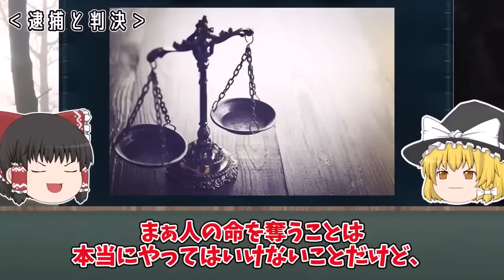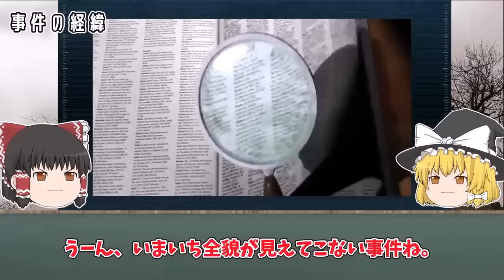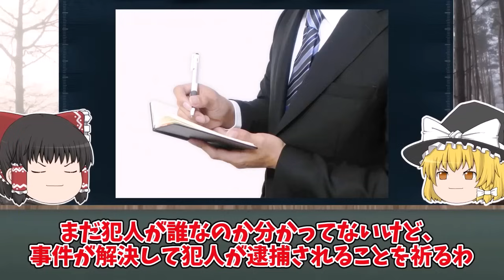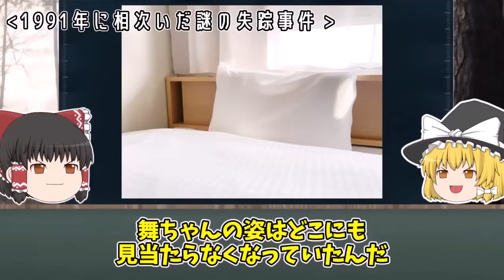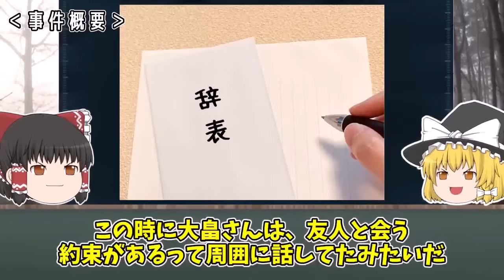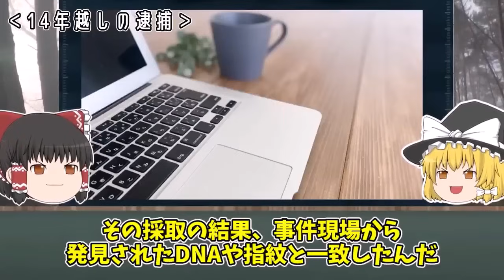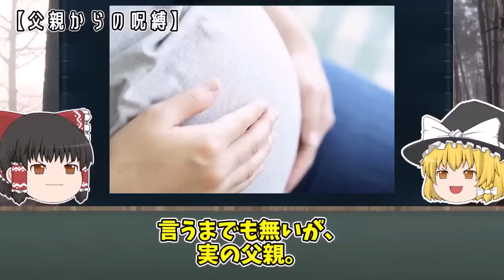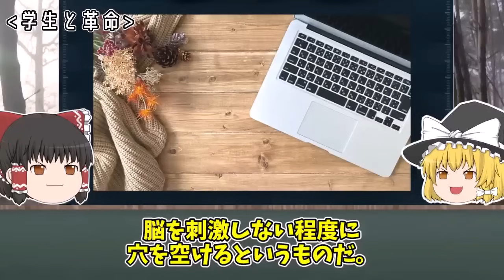【ゆっくり解説】もう限界...不倫男に騙され2度の中絶、殺してしまえ「日野OL不倫放火殺人事件」（事件まとめ）